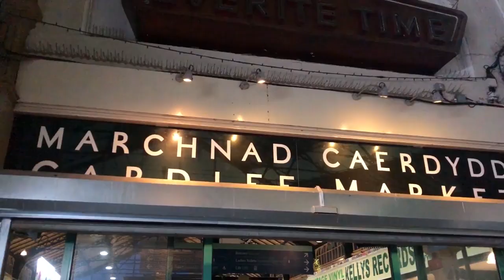All schools in Wales will close by Friday...